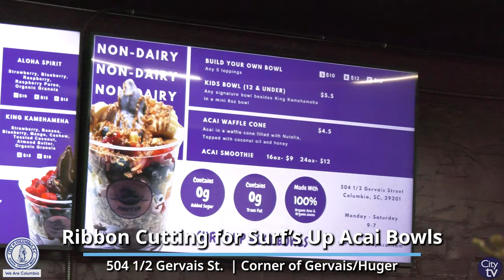Surf's Up Acai Bowls Ribbon Cutting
Surfs Up Acai Bowls is the original gourmet soft serve Açaí in Columbia, and they have recently opened their doors to offer healthy, vegan, non-GMO, non-dairy, and gluten-free bowls. The new location is at 504 1/2 Gervais Street, in the Vista, and is open daily from 9 AM to 7 PM.